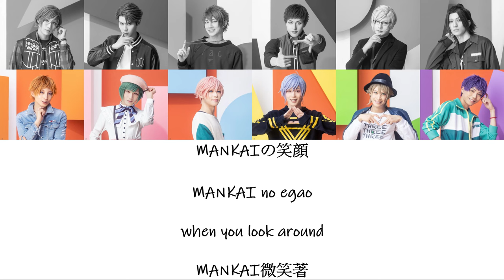[A3!]ANSWERS - ACT2! ～AUTUMN 2022～ Ver. {KAN/ROM/EN/中}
Title Song: ANSWERS - ACT2! ～AUTUMN 2022～ Ver.

Artist:
摂津万里Banri Settsu ( CV: Kenta Mizue水江建太 )
兵頭十座Juza Hyodo ( CV: Tarou Nakamura中村太郎 )
七尾太一Taichi Nanao ( CV: Ryotarou Akazawa赤澤遼太郎 )
伏見 臣Omi Fushimi ( CV: Seiya Inagaki稲垣成弥 )
古市左京Sakyo Furuichi ( CV: Ray Fujita 藤田玲)
泉田莇Izumida Azami (CV: Sion Yoshitaka 吉高志音)

皇天馬Tenma Sumeragi (CV: Sho Jinnai陳内将)
瑠璃川幸Yuki Rurikawa (CV: Yuu Miyazaki宮崎湧)
向坂椋Muku Sakisaka (CV: Jun Noguchi野口準)
斑鳩三角Misumi Ikaruga (CV: Reo Honda本田礼生)
三好一成Kazunari Miyoshi (CV: Tomoru Akazawa赤澤燈)
兵頭九門Kumon Hyodo (CV: Masatoshi Shin新正俊)

迫田 ケンKen Sakoda ( CV: Tokihiro Tauchi田内季宇 )
松川 伊助Isuke Matsukawa ( CV: Ryo Taguchi田口涼)
鹿島雄三Yuzo Kashima (CV: Kousuke Kujirai 鯨井康介)